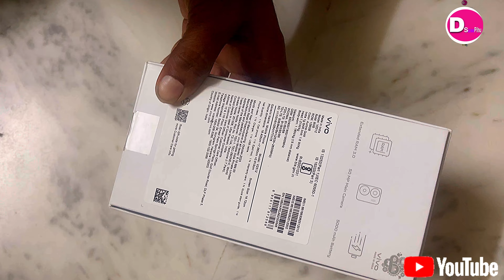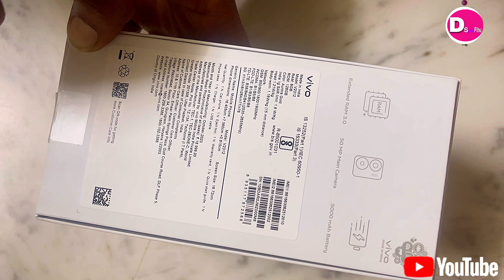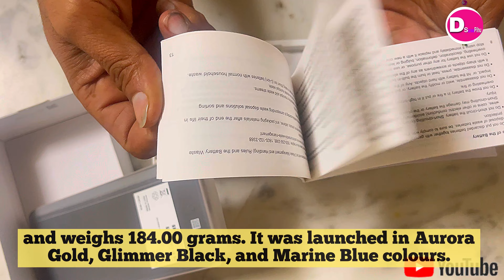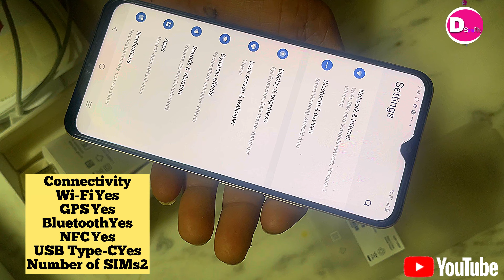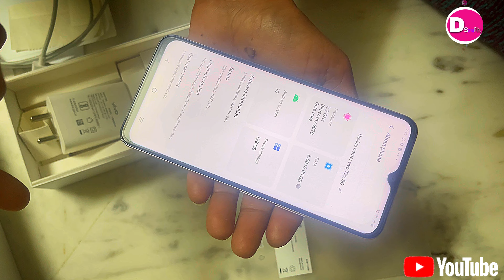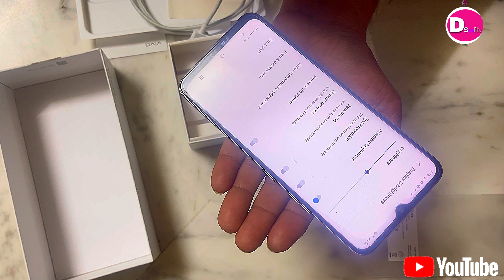Unboxing & Review vivo t2x 5G / Vivo t2x 5G / Best 5g Mid Range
DISCLAMER - The information provided in this channel is only for genral purposes & should not
be consider as professional. my thoughts & recommendations based on my personal experiences.
All the content in this channel is my own creative work.

MY VIDEOS ARE BASED ON MY PERSONAL EXPIERENCES.
5g android phone
5g phones
best 5g smartphone
5g mobile phone price